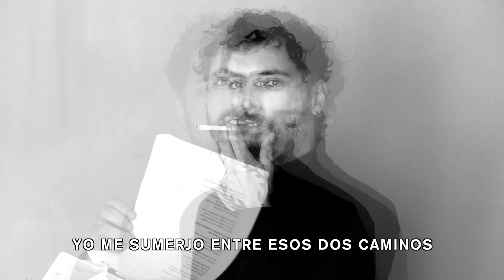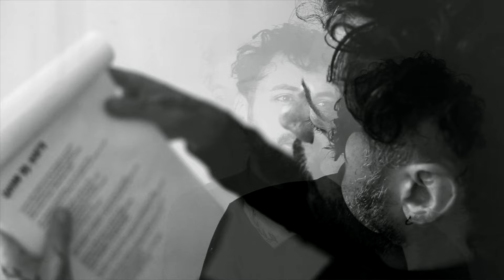Rafa Cuevas - Verdad Universal (Lyric Video)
Este video fue grabado durante la sesión fotográfica de la portada del sencillo Verdad Universal. Actuado en cuatro tomas distintas, Rafa Cuevas interpreta a un actor que va a un casting. La fotógrafa es Victoria Rodríguez y el video fue editado por el propio Cuevas. Estará disponible en su canal de Vevo.